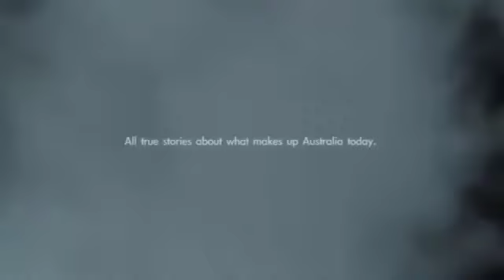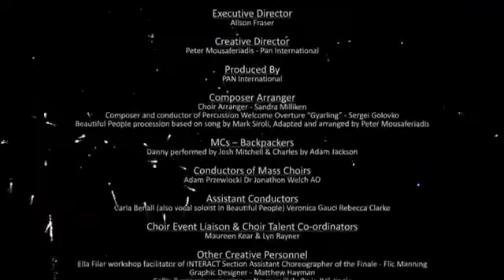Australia Day Concert 2012 - What's in Your Suitcase?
A Cultural Infusion performance at the Aus Day concert 2012 at the Sydney Music Myer Bowl.

"A suitcase made in China, a suitcase within a suitcase, a suitcase full of joy, a suitcase FOB (Fresh off the Boat), a suitcase all the way from Equatoria the southern state of Sudan filled with Shakespearean books, a suitcase smuggled through customs with a goat in it - All true stories about what makes up Australia today. What's in your suitcase?"

All elements of the creative landscape were brought together for a grand display of music and performances. These included a drum and percussion spectacular led by Sergei Golovko, Director of the Australian Percussion Academy. None other than Jonathon Welch, known as the CHO!R Man, and Adam Przewlocki conducted the 250 person mass choir. Magicians, puppeteers, jugglers and community groups took to the stage. A massive 60 square metre suitcase designed by Gary Friedman doubled up as a shadow screen to reinforce the themes of the concert and songs sung by the choirs.

Creative Director Peter Mousaferiadis developed the Australia Day concerts concept to be an event celebrating all things Australian. The theme of the suitcase symbolized both the journeys that people undertake and the 'baggage' that we carry with us from experiences and relationships.